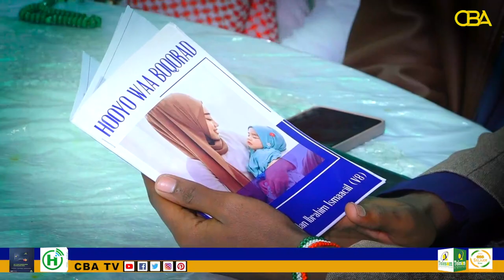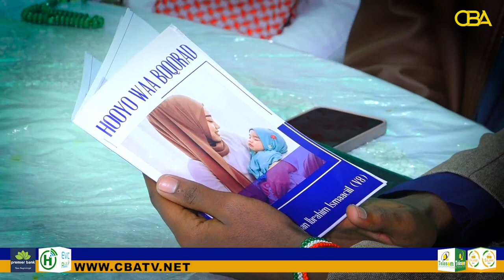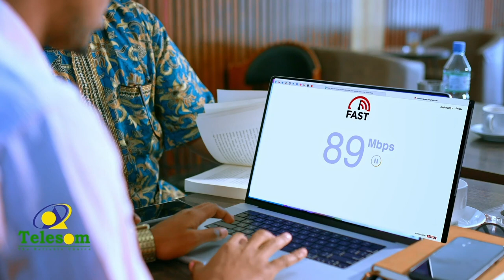Daahfurka dhigane la magac baxay hooyo waa boqorad ayaa lagu qabtay magaalada Hargaysa.